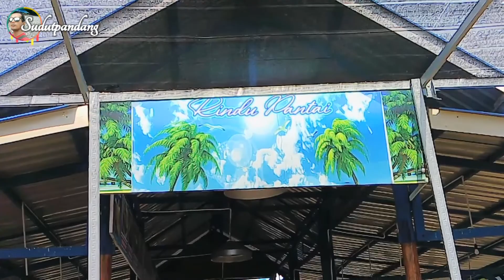Wisata Pantai Ungu Dengan Pesona Pondok Perahu, Seunuddon, Aceh Utara.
Pantai Rindu atau yang biasa disebut Rindu Pantai ini terletak di Lhok Puuk, Seunuddon, Aceh Utara.

Pantai Rindu berseblasan dengan pantai ungu yang sedang populer itu, bisa di katakan satu lokasi dengan pantai ungu tersebut.

Pantai rindu juga tergolong ke tempat wisata pantai paling populer saat ini, setelah populernya pantai bantayan yang juga terletak di lhok puuk, sekarang giliran pantai rindu yang populer dan banyak di kujungi oleh wisatawan lokal maupun dari luar daerah.

Nah, ingin melihat lebih jelas pesona pantai rindu yang sedang populer ini?, saksikan di vidionya..

• Snack Video: @sudutpandang_77